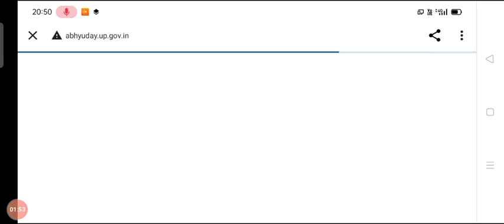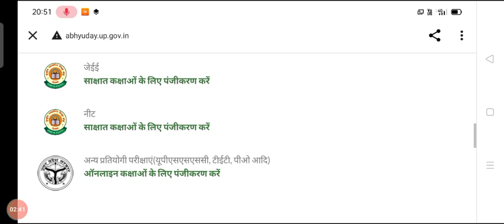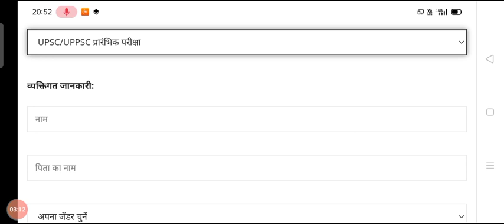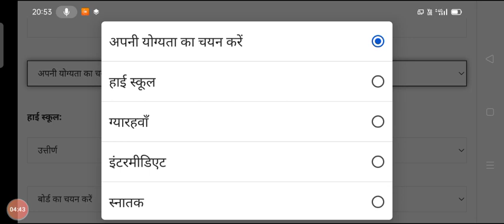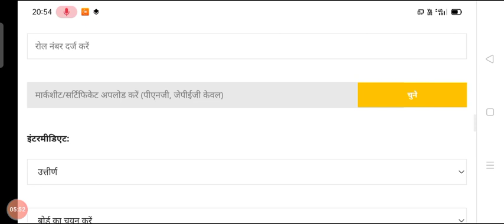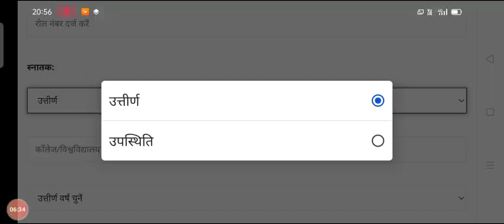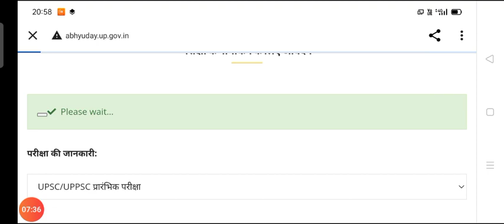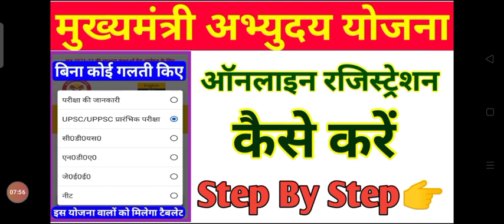abhyudaya Scheme online Ragistration 🔴|abhyudaya yojna Ragistration kaise karen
mukhyamantri abhyudaya yojana
Abhyudaya yojna 2021
abhyudaya Scheme 2021 Ragistration
मुख्यमंत्री अभ्युदय योजना
Up mukhyamantri abhyudaya yojna
Abhyudaya yojna in up
Abhyudaya yojna kya hai 2021
Abhyudaya Yojna online Ragistration kaise kare
abhyudaya Scheme online Ragistration
Mukhyamantri Abhyudaya scheme 2021

mukhyamantri abhyudaya yojana kaisi hai